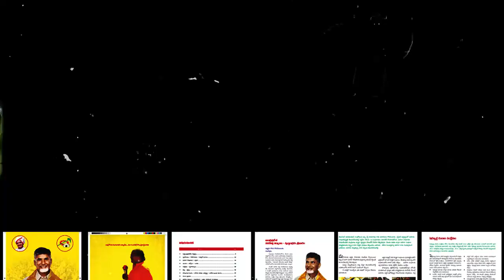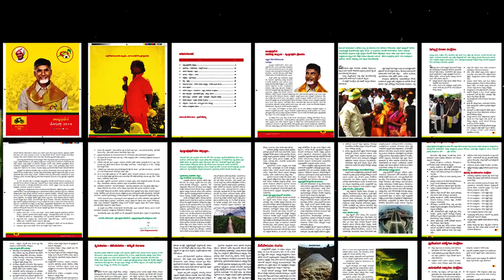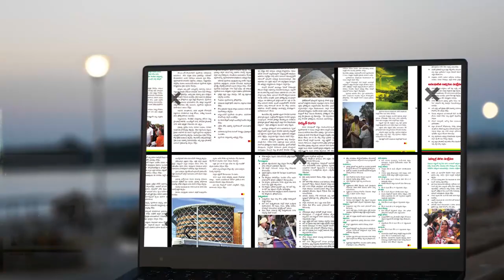31 July 2023